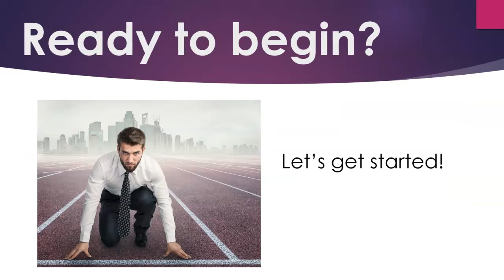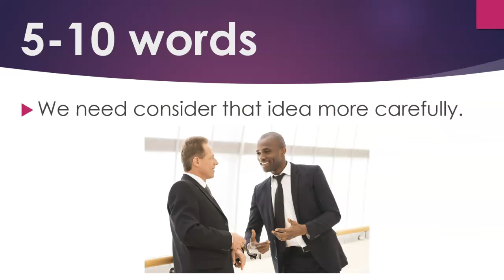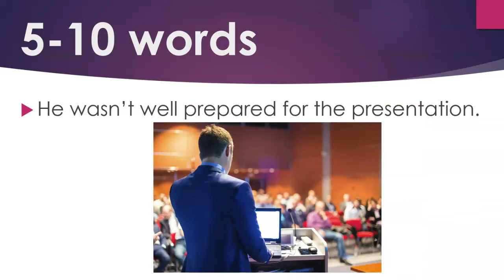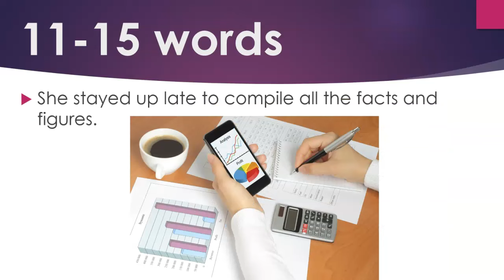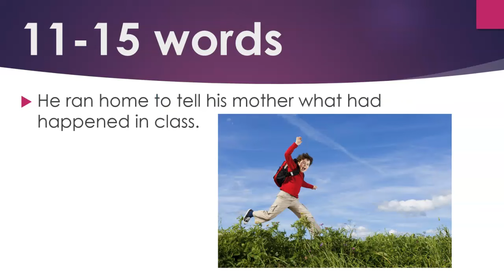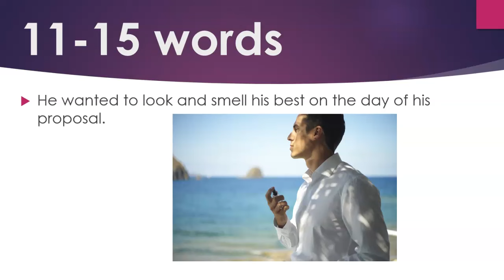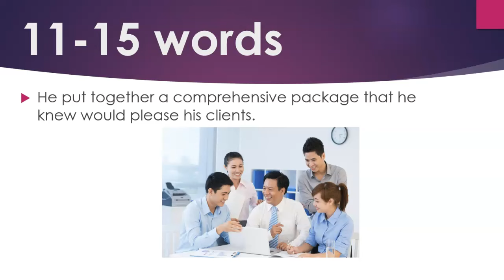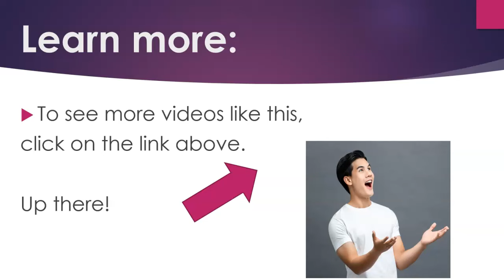Listening Practice: Quiz 3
This video helps with listening (sentence practice).  Listen and repeat or write the sentences you here.